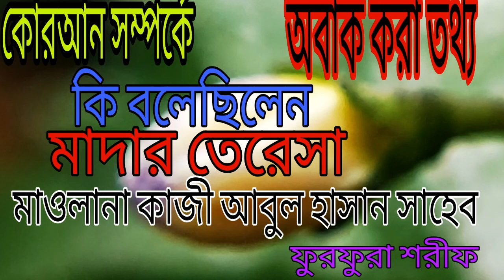কোরআন সম্পর্কে কি বলেছিলেন মাদার তেরেসা,মাওলানা কাজী আবুল হাসান সাহেব